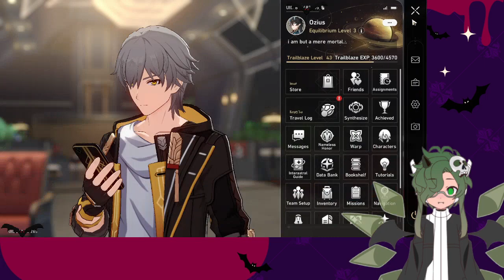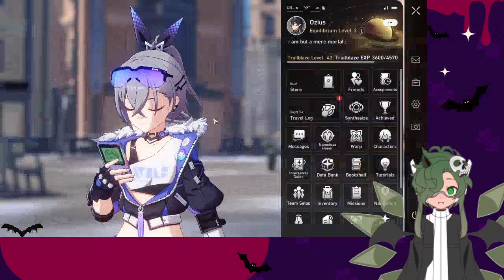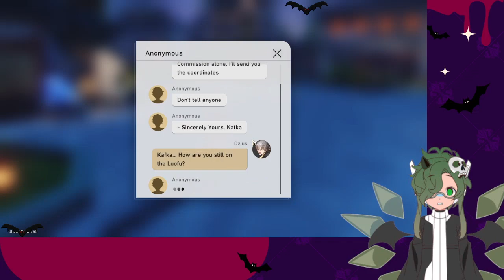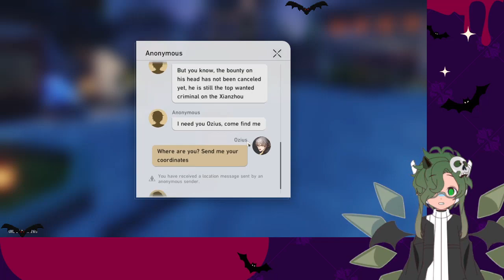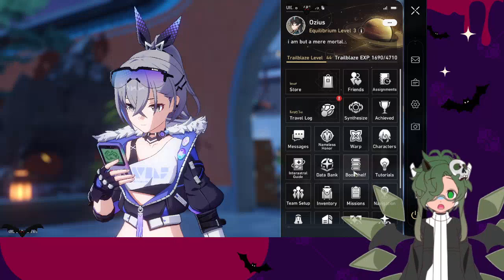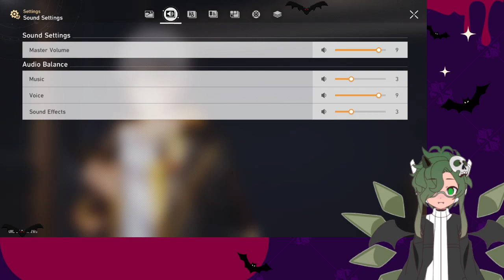Taking The Star Rail Into Madness【Honkai: Star Rail】(VOD)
we fought a really big and beautiful evil lady multiple times because building characters is hard... BUT HEY! AT LEAST I HAD FUN! HAHAHA!

if you liked what you saw here, consider heading over to my twitch and dropping a follow! whenever i do go live, it will more often than not be there!

- - - - - timestamps! - - - - -
0:00 - starting soon
5:28 - gameplay start
2:04:30 - end of stream goodbyes!